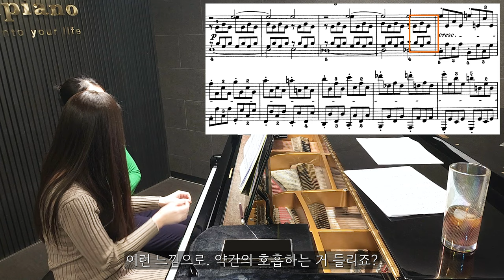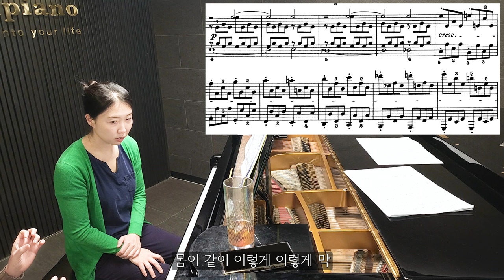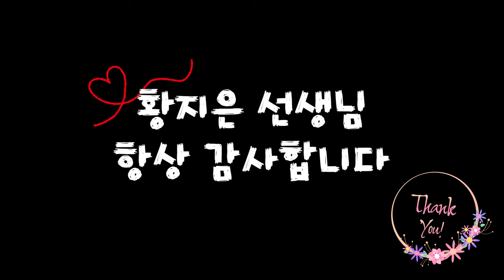24번째 레슨 from 황지은 선생님 / 비창 1악장 & 녹턴 9-2 (2024.04.01)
🎶오늘 배운 곡🎶
녹턴 Op. 9, No. 2 (Nocturne in E-flat major, Op. 9, No. 2)

00:00 비창 1악장 레슨 시작
10:06 녹턴 9-2 레슨 시작